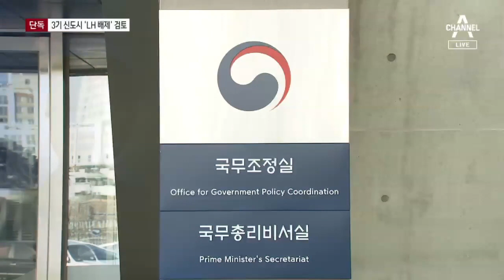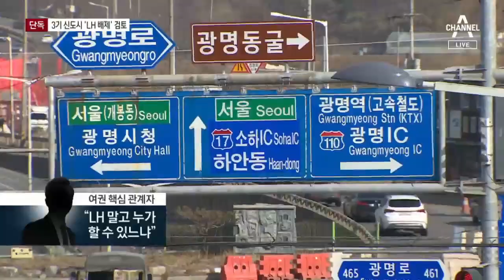[단독]3기 신도시서 LH 배제 검토…“구조 개혁” 목소리도 | 뉴스A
뉴스에이 동정민입니다. 여권이 LH 사태 수습을 위해 충격 요법을 검토하기 시작했습니다. 오늘 하루, 문재인 대통령은 여당 지도부를, 정세균 총리는 관련 장관들을 모두 소집해 수습안을 논의했는데요.어떻게든 성난 민심을 달래야 한다는 위기감이 큽니다. 그렇다고, 대표 부동산 대책인 3기 신도시를 포기할 수는 없다보니, LH를 3기 신도시 사업 주체에서 빼는 방안을 검토 중인 것으로 전해졌습니다. 총리실이 검토하고 있는데, 민주당도 LH를 그냥 둘 수는 없다는 공감대가 형성되고 있습니다.첫 소식 전혜정 기자의 단독 보도입니다.

[리포트]
국무총리실이 3기 신도시 추진을 한국토지주택공사, LH가 아닌 다른 곳에 맡기는 방안을 검토 중인 것으로 알려졌습니다.

총리실 관계자는 "문재인 대통령이 지시한 대로 공급대책을 차질 없이 진행하기 위해 추진 주체를 고민하고 있다"고 밝혔습니다.

국민 신뢰를 잃은 LH가 3기 신도시 사업 주체로 남아 있으면 추진에 차질이 불가피하다는 이유에서입니다.

LH 광명시흥사업본부 등은 이미 수사대상이 된 상황이기도 합니다.

정세균 총리도 LH가 이대로 사업을 계속 추진하는 것은 부적절하다는 입장인 것으로 전해졌습니다.

하지만 사업을 대신 맡을 곳이 마땅치 않다는 현실적인 고민도 있습니다.

여권 핵심관계자는 "3기 신도시를 차질없이 진행해야 하는데 LH 말고 누가 할 수 있느냐"고 반문했습니다.

여권에는 신도시 투기 의혹 수사가 일단락되는 대로 LH 조직을 대폭 개혁해야 한다는 공감대도 형성돼 있습니다.

[김태년 / 더불어민주당 원내대표]
"이번 기회에 공직사회의 도덕적 해이와 부패를 완전히 뿌리 뽑을 수 있도록 해야 할 것입니다."

여권 핵심 관계자는 "지금 조직으로는 안 된다는 생각"이라며 "구조개혁이 당연히 필요하다"고 강조했습니다.

여권 내에서는 주거복지와 도시재생, 주택분양 등 사업분야 별로 조직을 분리해 LH를 사실상 해체하는 개혁안도 거론되고 있습니다.

2009년 대한주택공사와 한국토지공사가 합병돼 탄생한 LH는 현재 자산 규모 184조원에 직원 수가 9560여 명에 달하는 거대 공기업입니다.

채널A 뉴스 전혜정입니다.

〈평일〉
08시 00분 라디오쇼 정치시그널 (유튜브 라이브)
08시 50분 김진의 돌직구 쇼
10시 20분 김진의 더라방 (유튜브 라이브)
12시 00분 뉴스A 라이브
15시 50분 강력한 4팀
17시 20분 뉴스TOP10
19시 00분 뉴스A

〈주말〉
12시 00분 토요랭킹쇼·뉴스A 라이브
17시 40분 뉴스TOP10
19시 00분 뉴스A